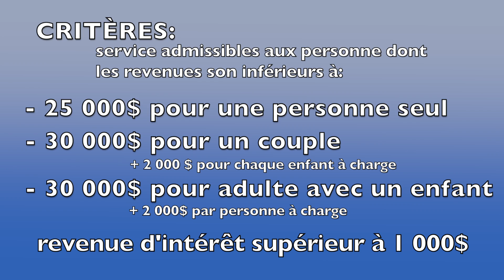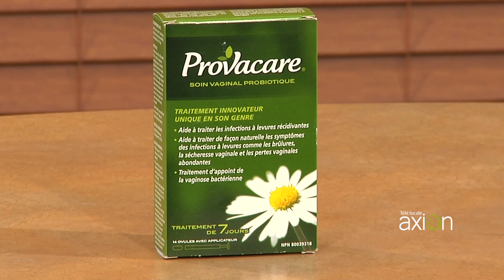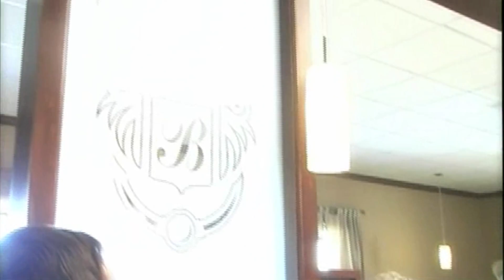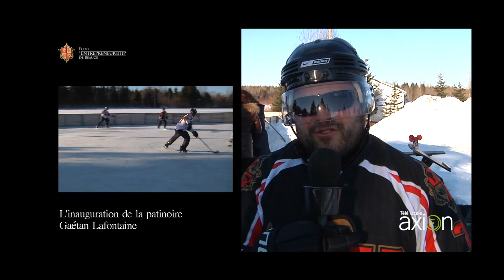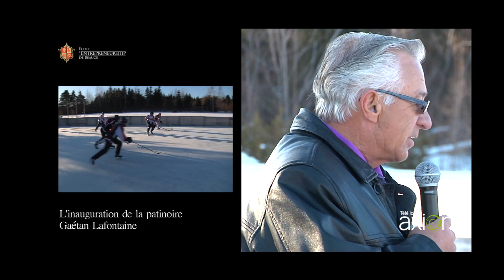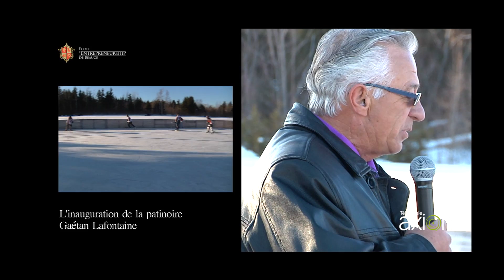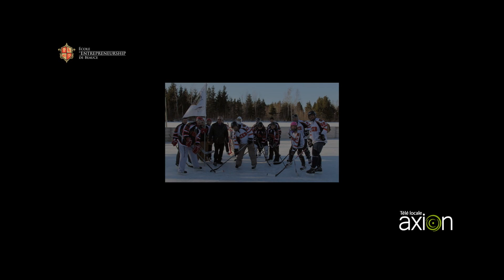AXION MAGAZINE 2015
Semaine du 16 mars 2015